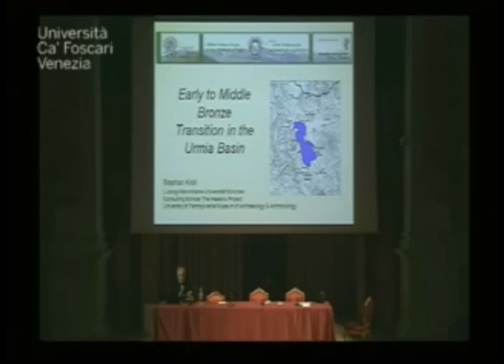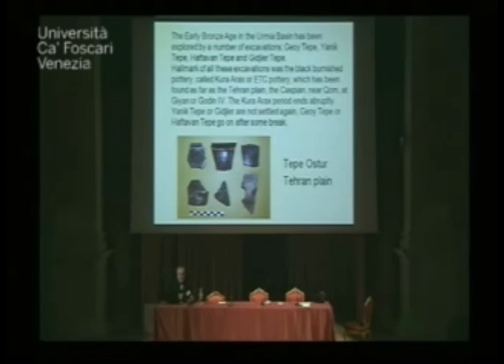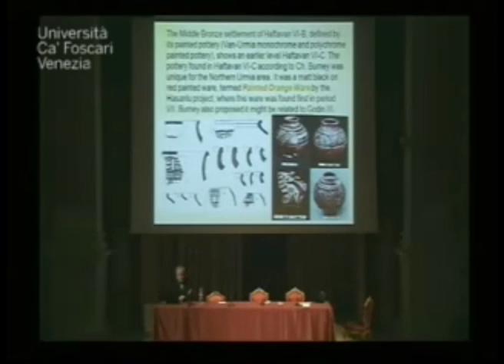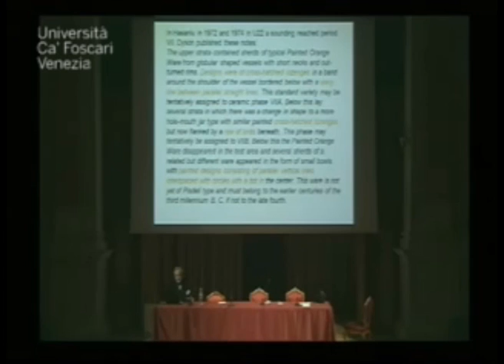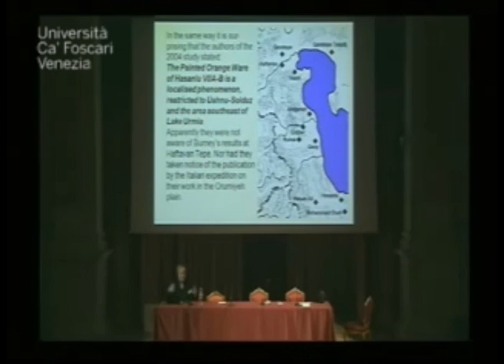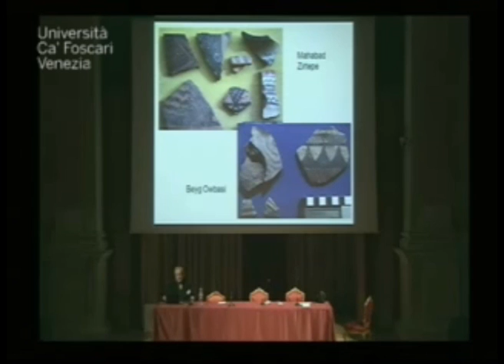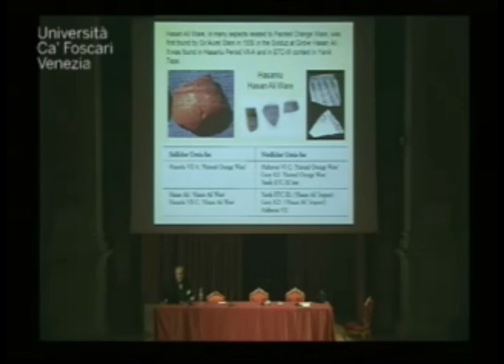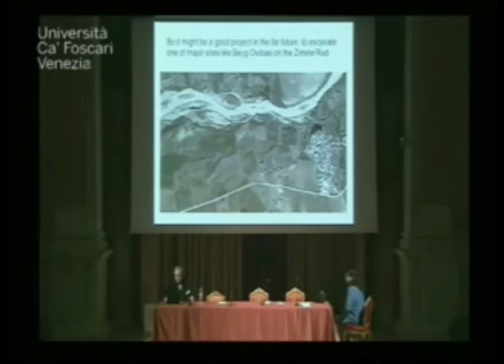Stephan Kroll - Early Middle Bronze Transition in the Urmia Basin